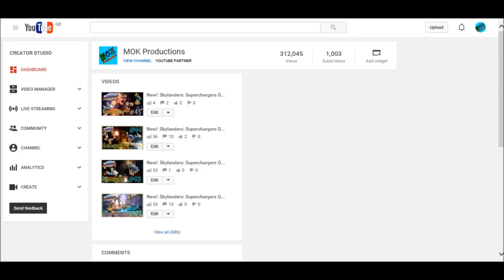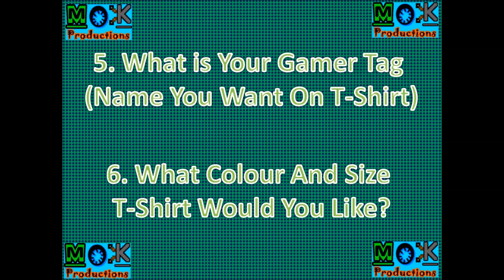Mok Productions: 1000 Subscribers Special: Competition Time!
Oh Yeah!. It has finely happened. I am so proud and honoured to say that we have reached over 1000 Subscribers.
It has been so fantastic and the amount of support and enthusiasm that all the Subscribers and Viewers have given is amazing.
I wanted to make this video so that I could share my joy with the community in which "WE" have created. It is a fantastic achievement and I believe that everyone has played a big part in growing the community and being a part of this ever growing Channel.
To celebrate I am doing a competition to win Personalised Mok Productions T-Shirts (3 T-Shirts all together).
Plus you must answer these Six Different Questions:
2. What Game Did You
3. What Would You Like
To See More Of?
4. What Would You Like To
See Change On The Channel?
(Optional)
5. What is Your Gamer Tag
(Name You Want On T-Shirt)
6. What Colour and Size T-Shirt Would You Like?

Competition Ends:
Monday30th November 2015 (Midnight)

Winners Announced:
1st December 2015

I wish all my Viewers and Subscribers the best of luck for the competition.
Plus a Massive Thank You to Everyone for Helping this Channel Become a Great community of different and unique people from all around the world :)